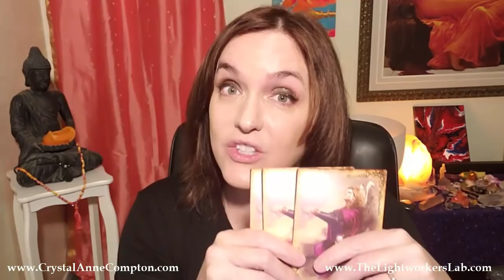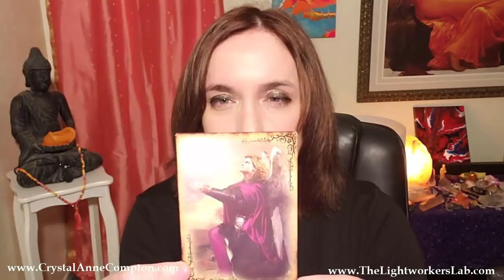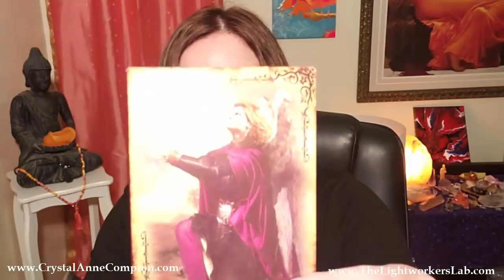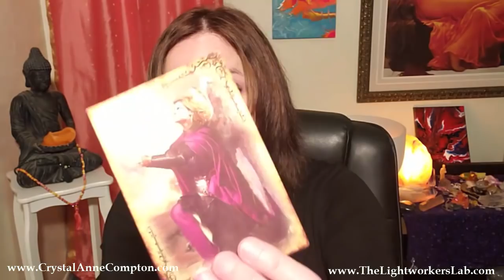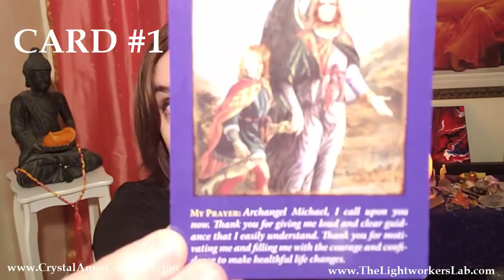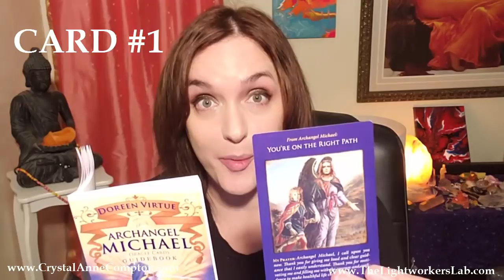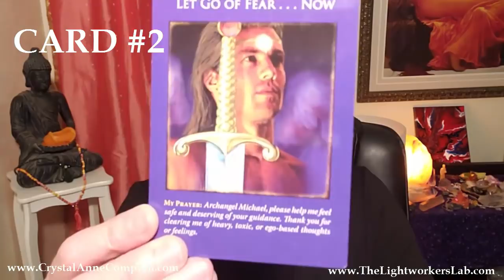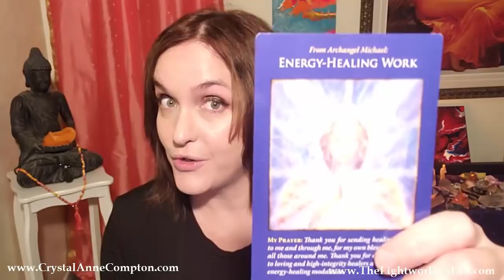Weekly Oracle Card Reading (Answers Apply ANYTIME You View This)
This week's oracle card reading. Have a question ready when participating!

Link to oracle card deck by Doreen Virtue: